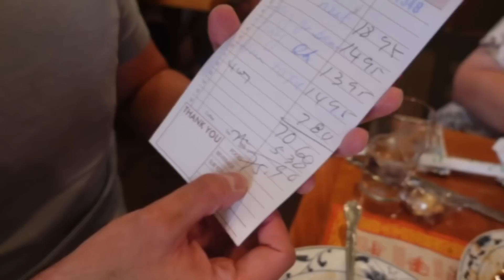带美国家人去北方小镇吃中餐，这一餐他们很失望 Parents In Law Grew Up With NO Real Chinese Food🤢Chinese Dinner in a Can?!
美国北方的风景还是非常的漂亮！我们很珍惜和Ari的家人团聚的时光，如果大家喜欢这种类型的视频请帮我们点赞，以后我们可以多多记录美国的生活！
中美的文化差异让生活有了更多的乐趣！宝宝也快出生了，非常感谢大家的支持和评论！

希望你們看的開心，期待你們的留言！爱你们的Jay和ari
Ari 的IG  ➭ : Under_starlight
Jay的IG  ➭ : Under_jietang